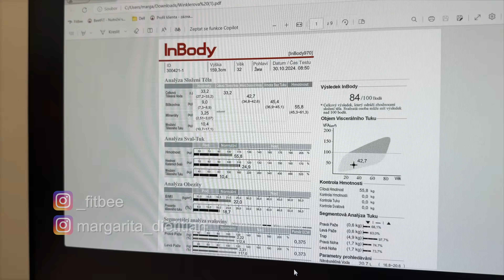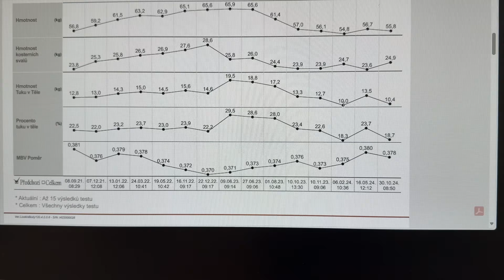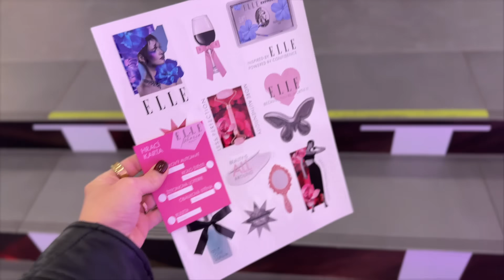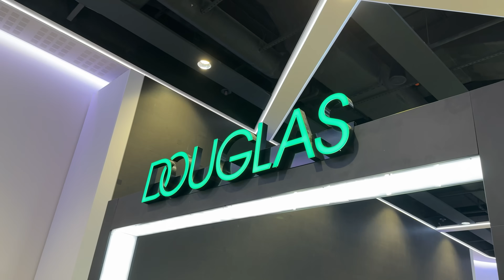vlog: Máme novou kočičku 🥹 Inbody měření, 19% tělesného tuku?! Ellephoria beauty festival! 💖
Produkty označené hvězdičkou mi byly zaslány v rámci PR